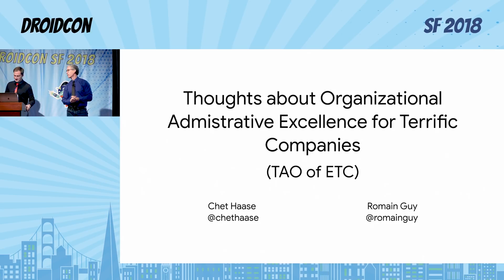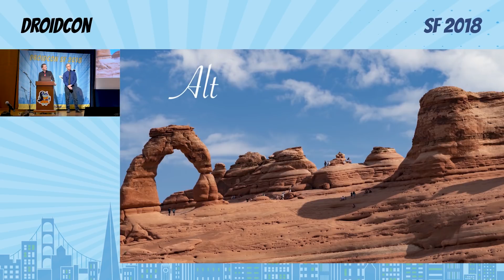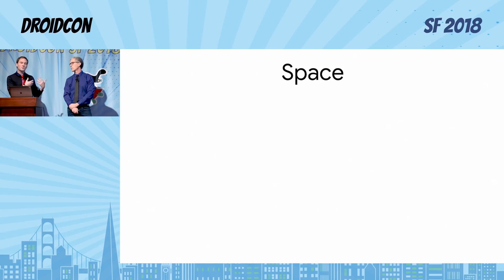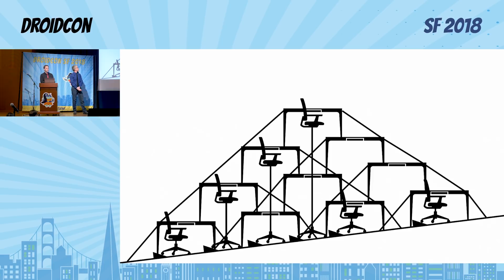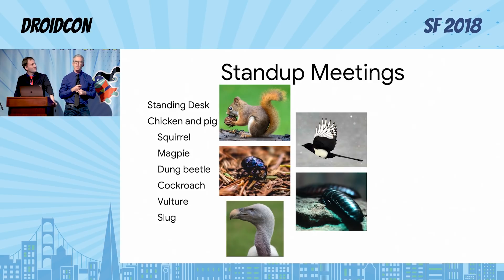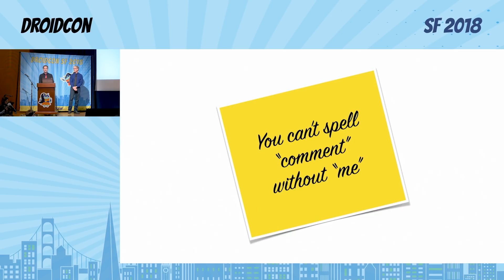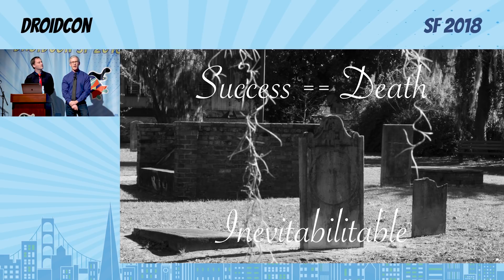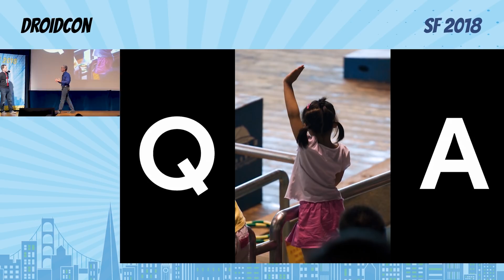droidcon SF 2018 - A Comedy Talk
Romain Guy, Chet Haase

A Comedy Talk

Chet Haase and Romain Guy are two successful and important consultants who like to share their vision of our industry. Join them to learn about their latest insights.

Content and programming organized by Ty Smith, GDE/GDG & Mobile Tech Lead Manager at Uber & Joaquim Verges, GDG & Android Tech Lead at Twitch.

See you at droidcon SF 2019! November 18-19 @ Mission Bay Conference Center.